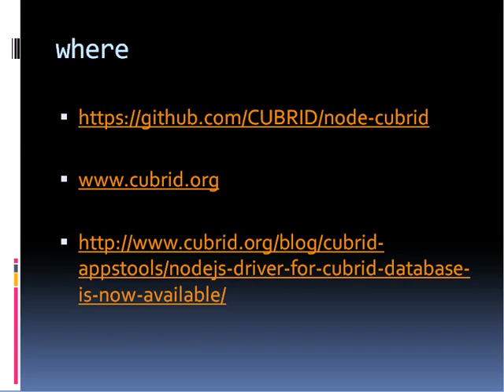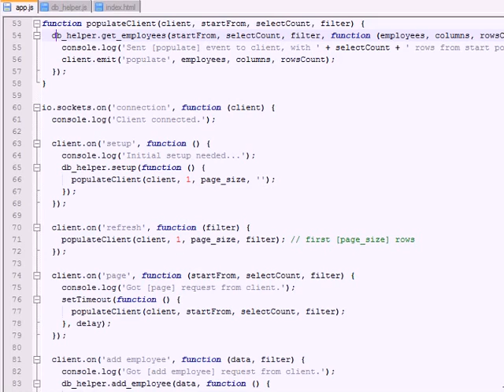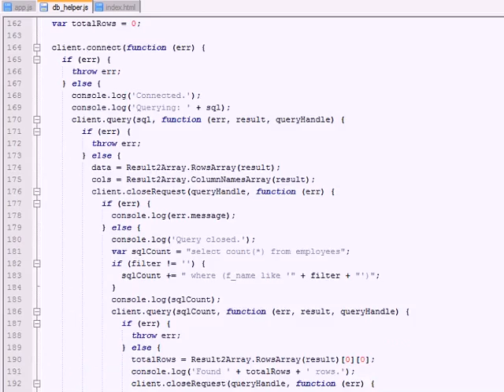CUBRID Node.js Driver Demo Video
This mute video has been created to illustrate the functionality of CUBRID driver for Node.js after Milestone 2 has been completed. In this video you can see how employees management system can be managed in CUBRID through Node.js driver.
for more information.